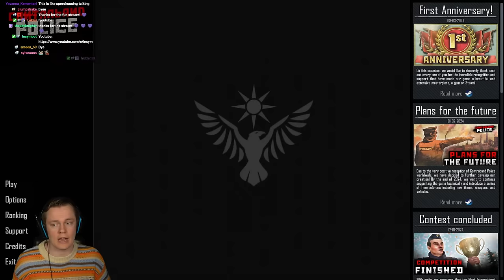NEW Update for Contraband Police - LIVE 🔴